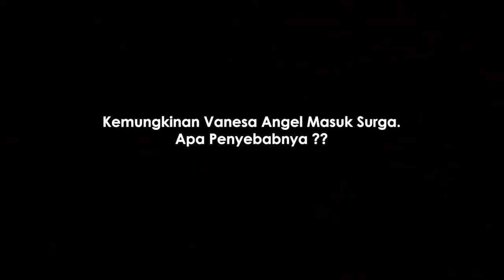HABIB MENGUNGKAP PENYEBAB VANESA HUSNUL KHOTIMAH !!_ Habib Abdul Qodir Ba'abud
HABIB MENGUNGKAP PENYEBAB KEMUNGKINAN VANESA A MENINGGAL DALAM KEADAAN HUSNUL KHOTIMAH !!_ - Habib Abdul Qodir Ba'abud